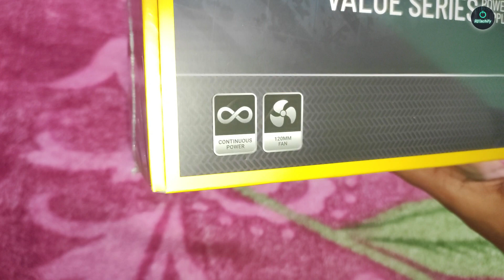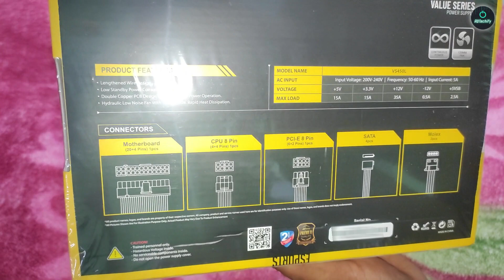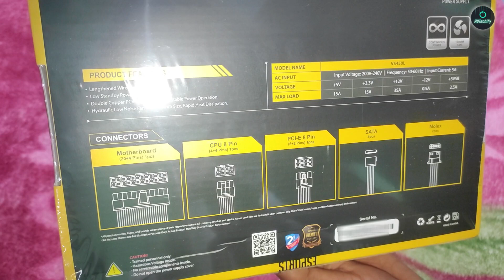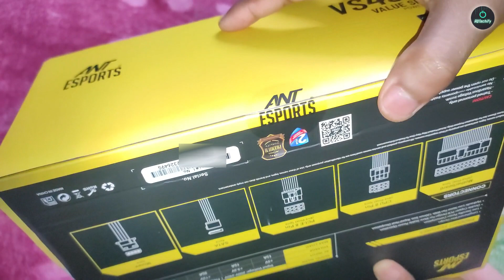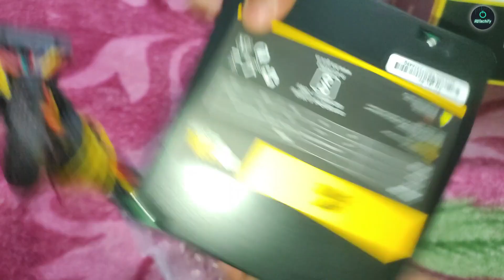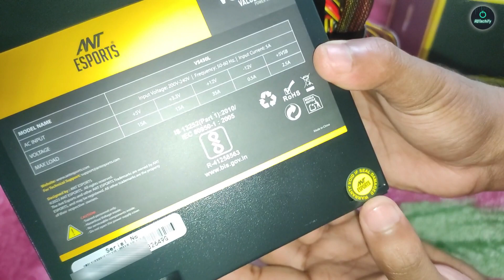Ant Esports VS450L Unboxing & Review 🔥 | Best Budget Power Supply ⚡ 450 WATTS SMPS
Ant Esports VS450L 450 Watts Best Budget Desktop Power Supply SMPS Unboxing and Review.

Hello Doston, is video mei mai unboxing and review karuga Ant Esports VS450L PSU or, SMPS ki. Yeh product budget ke hisabse best quality and performance offer karta hai. So video ko ant tak dekhiye. Dhanyabad 🙏

● This PSU Also Has -
Ant Esports 400 Watts Model
Ant Esports 500 Watts Model
Ant Esports 600 Watts Model
Ant Esports 700 Watts Model
Follow For Latest Tech Updates.

That motivates me a lot to focus more on Technology, Daily Fixes of Software, Hardware & Tutorials, Problem Solving Tips, Infotainment & Knowledge Based Contents.